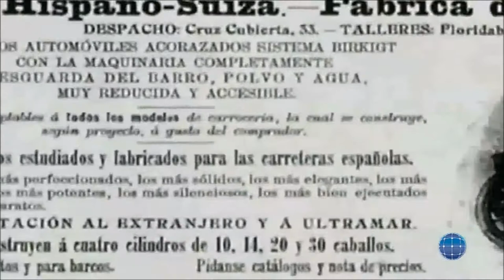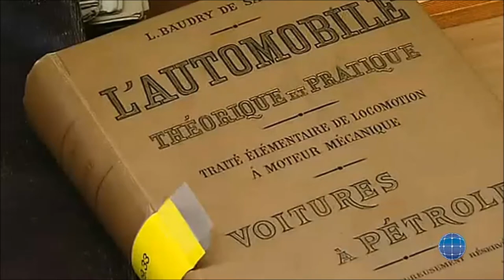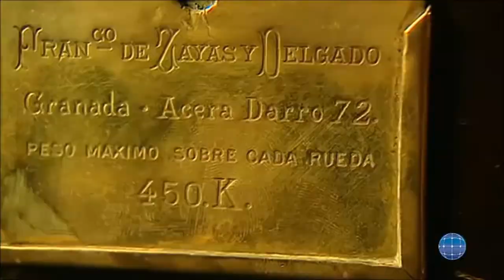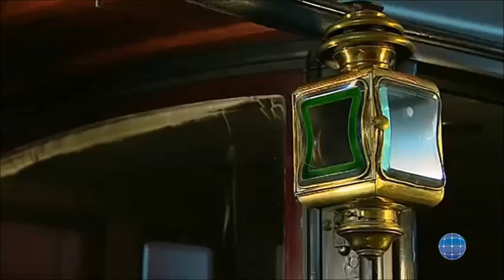Hispano Suiza la marca española de automóviles que hizo sombra a Rolls Royce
En este vídeo mostramos la historia de la Hispano-Suiza, la legendaria marca española de automóviles de lujo que hizo sombra a Rolls Royce. + INFO
La Hispano-Suiza nació en la Barcelona de 1904 de la mano de dos empresarios y visionarios catalanes Damián Mateu y Francisco Seix que contaron también con el ingeniero suizo Marc Birkigt.
Los Hispano-Suiza fueron los coches que tenían todos los personajes importantes de la época, los Rothschild, los Thyssen, reyes, marajás, altos financieros, etc. Uno de sus grandes entusiastas de la marca fue Alfonso XIII que fue incluso accionista de la marca.